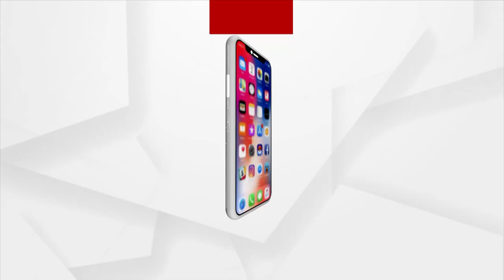ଠିକାଦାରଙ୍କ ମନମର୍ଜିରେ ଚାଲିଛି ନିର୍ମାଣ କାମ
ଠିକାଦାରଙ୍କ ମନମର୍ଜିରେ ଚାଲିଛି ନିର୍ମାଣ କାର୍ଯ୍ୟ। ଶ୍ରମିକଙ୍କ ସୁରକ୍ଷା ପ୍ରତି ଗୁରୁତ୍ବ ଦେଉ ନାହାଁନ୍ତି ଠିକାଦାର । କୌଣସି ନିର୍ମାଣ କାର୍ଯ୍ୟରେ ନିୟୋଜିତ ଥିବା ଶ୍ରମିକ ମାନଙ୍କୁ ସୁରକ୍ଷା ସାମଗ୍ରୀ ଯୋଗାଇ ଦେବାର କଡାକଡି ନିୟମ ରହିଥିଲେ ମଧ୍ୟ ଠିକାଦାର ମାନଙ୍କ ଲାଭଖୋର ମନୋବୃତ୍ତି ଓ ଦାୟିତ୍ବହୀନତା ପାଇଁ ଅନେକ ସମୟରେ ଶ୍ରମିକ ମାନେ  ଛୋଟ ବଡ଼ ଦୁର୍ଘଟଣାର ସମ୍ମୁଖୀନ ହେଉଛନ୍ତି।